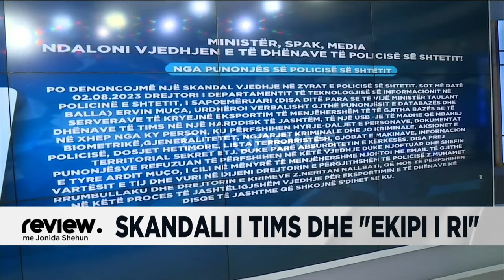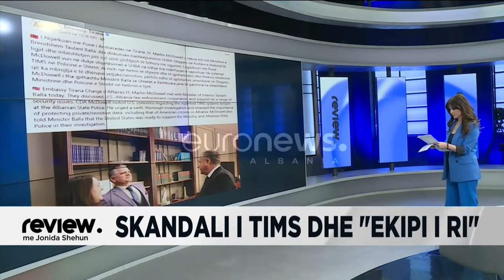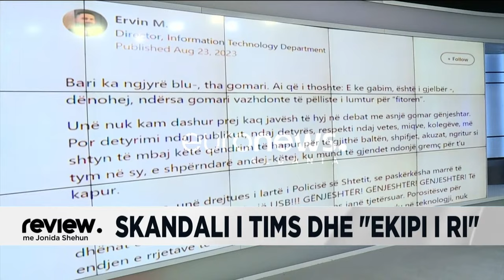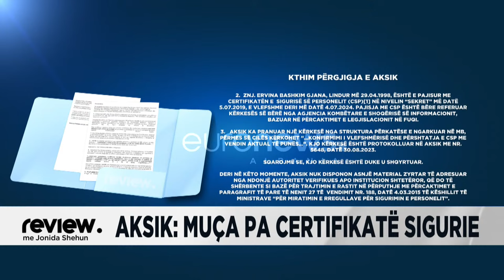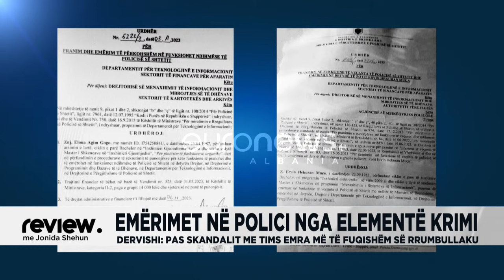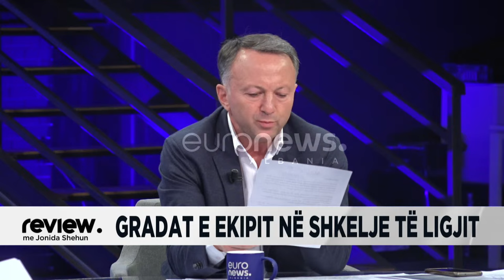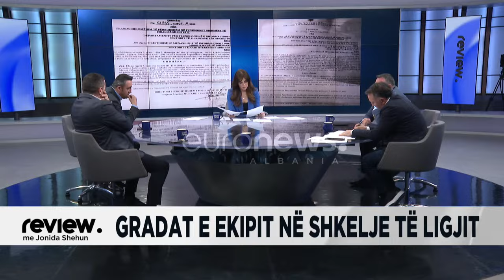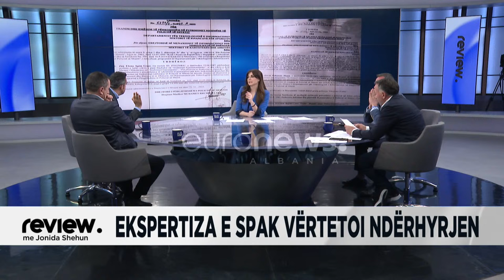Skandali i TIMS/ Rrumbullaku gënjeu për Ervin Muçën?AKSIK:S'ka Certifikatë Sigurie!Person i dyshimtë